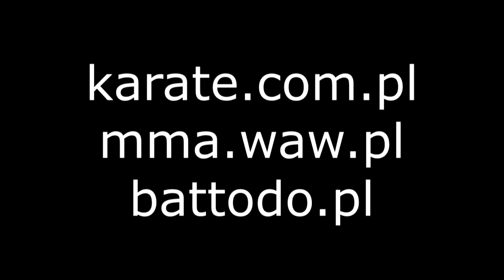Karate dla dzieci- trening na drabince.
Oto kolejna część nowej serii poświęconej treningowi dzieci u nas w klubie, tym razem trenujemy pracę nóg na drabince :) W charakterze eksperta goszczę sensei Daria Modro wraz z asystą Kuby i Feli. Wszystkim uczestnikom nagrania serdecznie dziękujemy za pomoc!